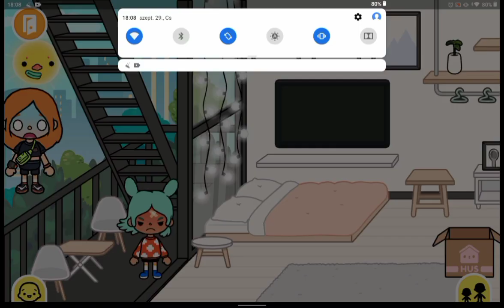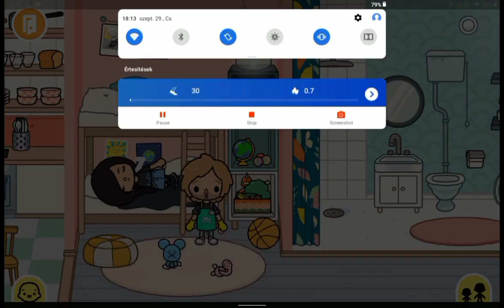A rossz szülők! 3. rész